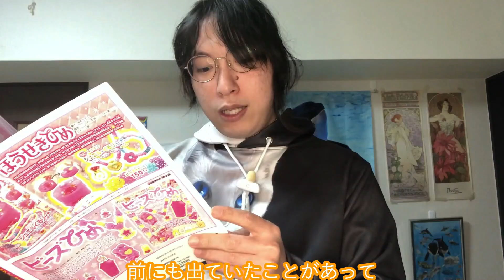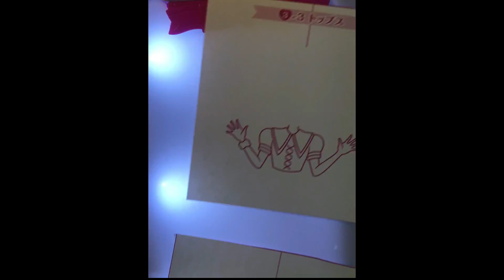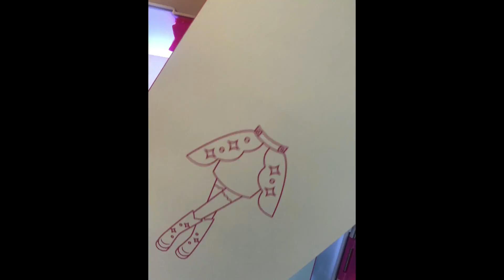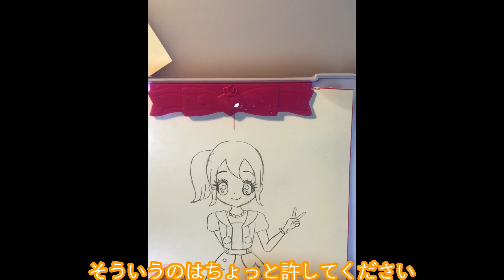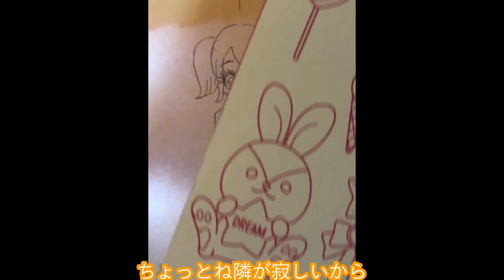東京とにーが商品レビューをやってみた！！ 『tokyo tony's thing review』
今回はスーパーで買ってきた『おえかきひめデラックス』のレビューをやっていきました。
日本でしか発売されてないだろうと思い、英語字幕はつけていません。
オタマトーン最初演奏してます。販促といえばこの曲！！

This time, I reviewed the "Oekakihime Deluxe" I bought at the supermarket.
I don't have English subtitles because I think it will only be released in Japan.
At first, I play Otamatone